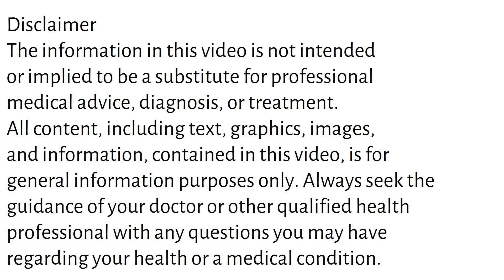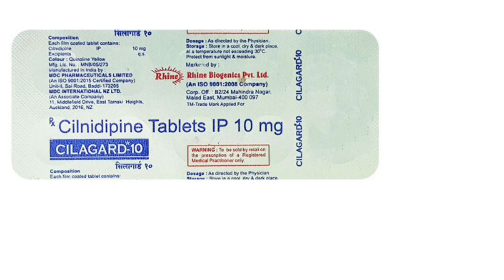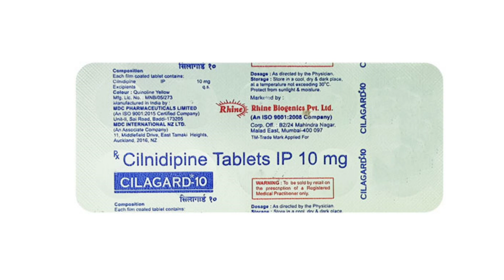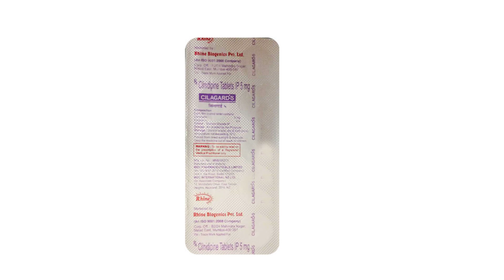Cilagard 5 mg, 10 mg, 20 mg Tablet Uses, Side Effects in Hindi | cilagard tablet Ke Fayde Aur Nuksan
cilagard tablet uses & side effects in Hindi | cilagard tablet ke fayde aur nuksan | how to use cilagard tablet. in this video, we will discuss what are the uses and benefits of cilagard tablet. How to use cilagard tablet. We will also discuss what are the side effects of cilagard tablet. Watch the complete video for detailed review of cilagard tablet in hindi.